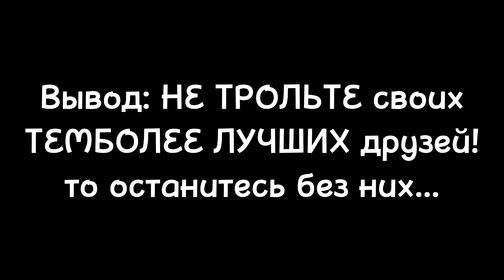Пранк пошол НЕ ПО ПЛАНУ! Затролил друга в майнкрафт!